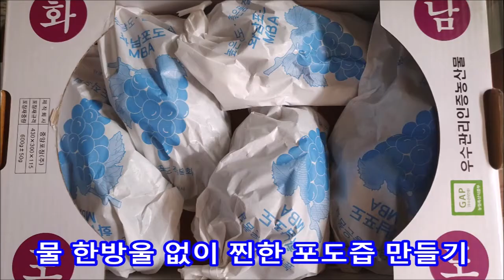🍇포도주스 만드는법 포도 포도쥬스만들기 포도엑기스 만들기 포도즙 만들기 포도요리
포도주스 만들기
포도쥬스만들기 포도 엑기스 만들기
포도주스 포도즙 만들기

포도
식초1컵 소주1컵(세척시)

어느 종류 포도든 다 좋아요
상한거 떼어 버리고
포도 송이째 식초 소주 5분 담가 두었다가
알알이 떼어 재빠르게 씻어 건져
주물러 터트려 2~3분간 팔팔 끓으면 불 끄고
믹서기로 갈아 거른다
냉장보관 하시고
맛있다고 많은양은 드시지 마세요